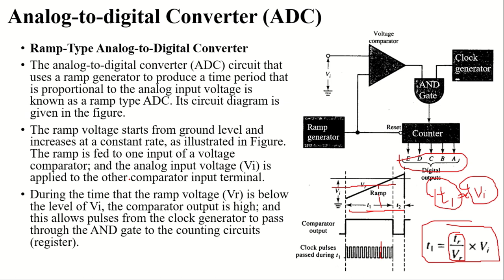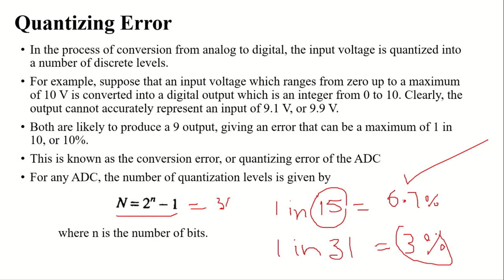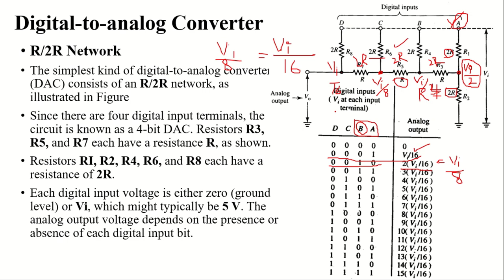Instrumentation & Measurement Lecture 6 | Analog to Digital, Digital to Analog | Asim Online Academy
This Lecture is about Analog to Digital and Digital to Analog Converters.